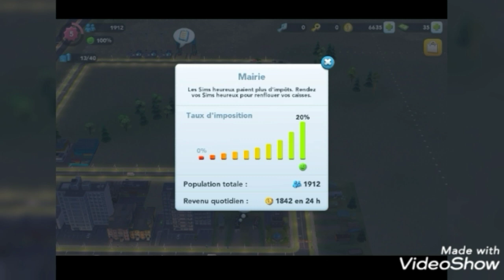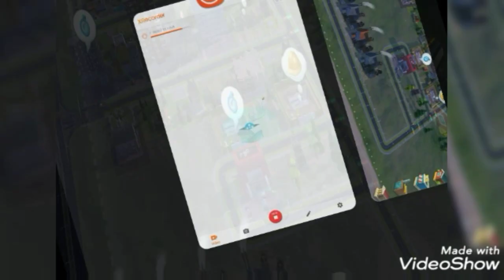les sims city play gameplay walkthrough [fr] ma ville épisodes 2